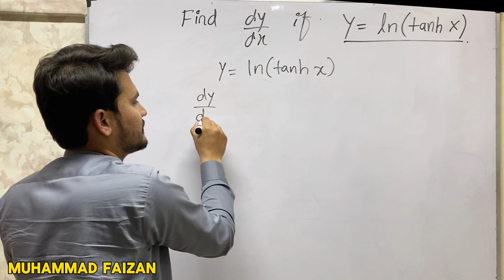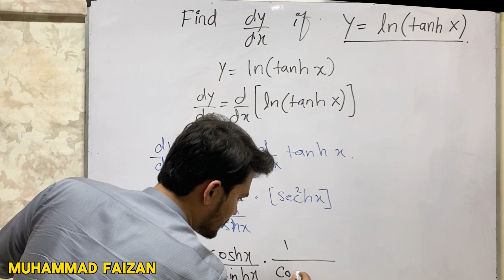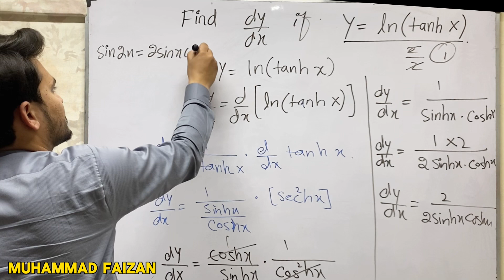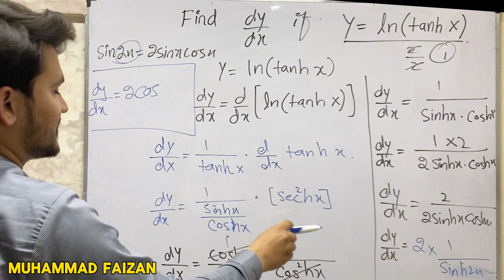How to solve trigonometric functions Derivative || Derivation calculus